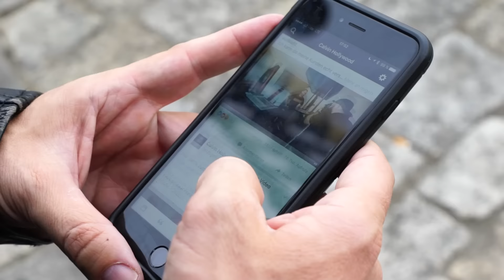PERSONAL BRANDING: Werde eine Marke wie CALVIN HOLLYWOOD! | APC II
Wenn es um Personal Branding geht, ist Calvin Hollywood definitiv der erste Name, der mir in den Sinn kommt​. Der Mann ist eine echte Marke. Eine ECHTE Marke!!
Danke Calvin, du Personal Branding Maschine!!

Alle APC II Interviews gehen ab 20.11.16 kostenlos online!

Und alle APC II Interviews gehen ab 20.11.16 kostenlos online!

MEIN EQUIPMENT

MEINE TOP 7 BÜCHER:

The Thank You Economy - Gary Vaynerchuk:

Start with Why - Simon Sinek:

The Obstacle is the Way - Ryan Holiday:

Purple Cow - Seth Godin:

The Four Hour Work Week - Timothy Ferriss:

The Power of Vulnerability - Brené Brown:

How to Win Friends and Influence People - Dale Carnegie: